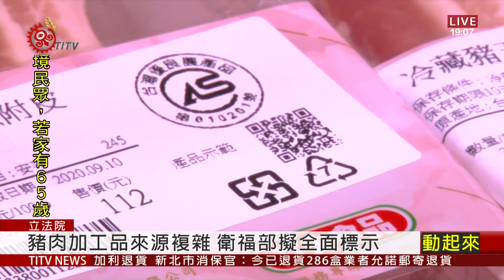萊豬進口爭議 3在野黨團記者會不見衛福部代表 2020-09-09 IPCF-TITV 原文會 原視新聞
在野黨近日接連在立法院，針對美國萊豬開放進口食安疑慮，召開多場會議，但衛福部始終回絕出席。9號上午在民眾黨團召開的萊克多巴胺規範公聽會中，立委高虹安痛批，政府宣稱一切作業遵照國際標準，但從溯源管理、產地標示再到廚餘養豬的控管，都尚未訂定一套明確規範。

儘管政府強調，會強制標示豬隻產地，另外針對來源複雜的豬肉加工品，衛福部長陳時中日前也受訪回應，未來無論是否散裝食品，希望全面標示豬肉來源。但在另一場，由時代力量舉行的完善風險評估記者會中，立委陳椒華攤開衛福部108年萊克多巴胺肉品食用的風險評估報告，批評內容未針對孕婦、幼兒以及心血管高危險族群，進行深入研究。

國民黨團也召開修法記者會，表示將針對《食品安全衛生管理法》跟《學校衛生法》部分條文進行修正，希望以法律效力明訂，禁止瘦肉精肉品流入市場跟校園，同時也須標明「使用狀態」。

面對諸多質疑，尚未釐清，各黨團紛紛向政府喊話，希望不要倉促行事，罔顧國人健康。